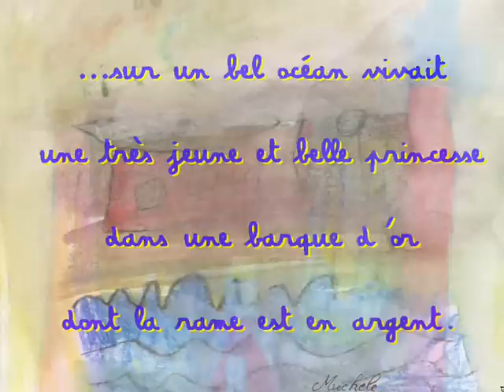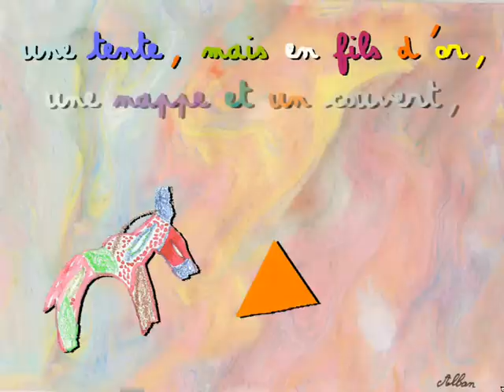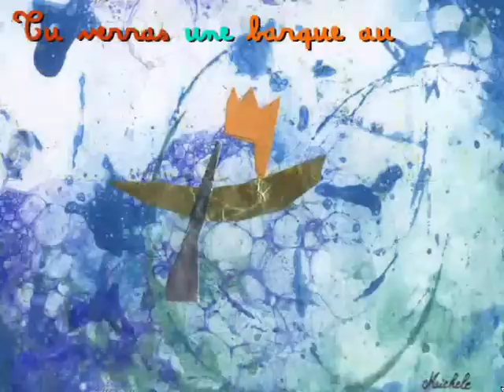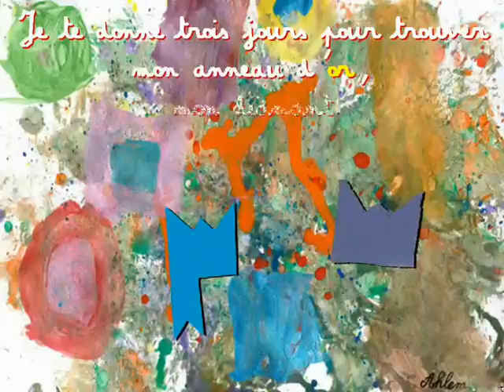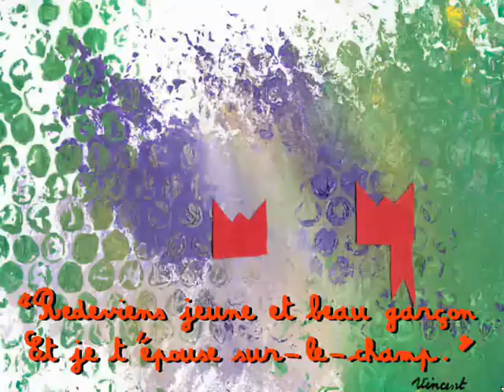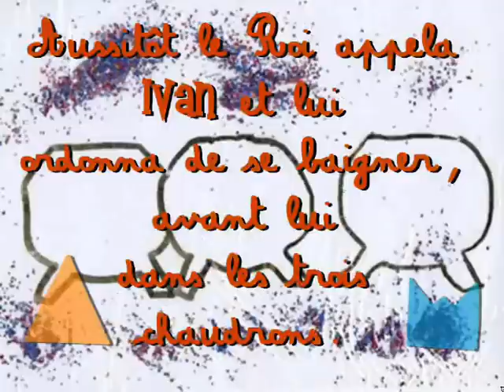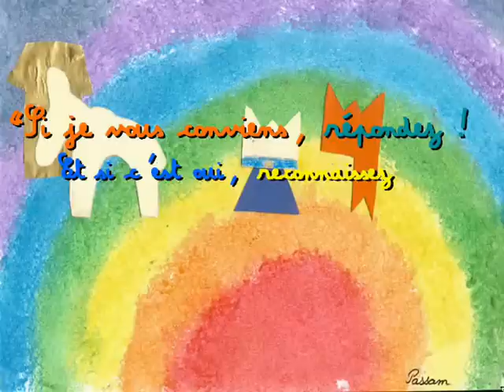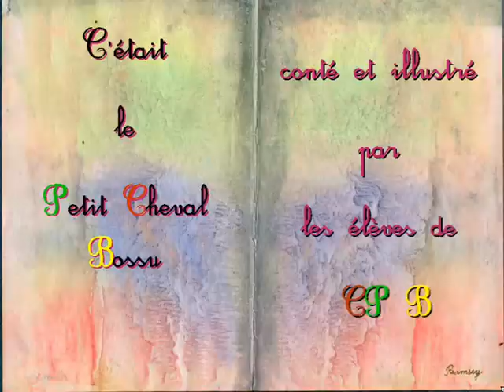Le Petit Cheval Bossu 2 Конек-Горбунок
Le Petit Cheval Bossu est un conte de Pierre Erchov. Cet extrait présente le film d'animation réalisé par une classe de Cours préparatoire réalisé en 2006 à Ouagadougou (Burkina Faso). Réalisation Corinne Rot. Infographie Steven Drouain, musique une production voir